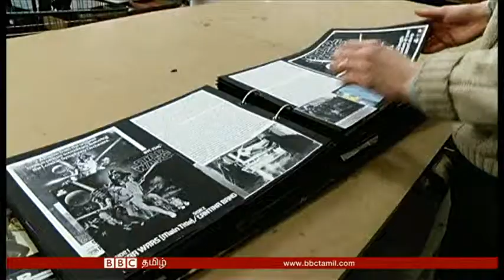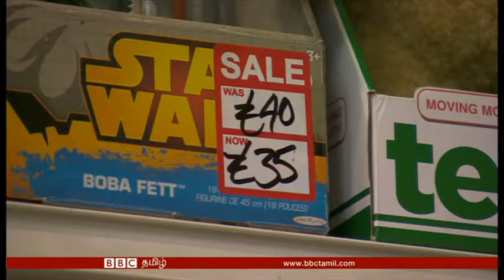பல்லாயிரம் டாலருக்கு ஏலம்போன பிளாஸ்டிக் பொம்மை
பிரிட்டனில் 35 ஆண்டுகளுக்கு முன்னர் $2.30க்கு விலைக்கு விற்ற ஸ்டார் வார்ஸ் பாத்திர பொம்மை ஒன்று, தற்போது 27 ஆயிரம் டாலர்களுக்கு ஏலம் விடப்பட்டுள்ளது.